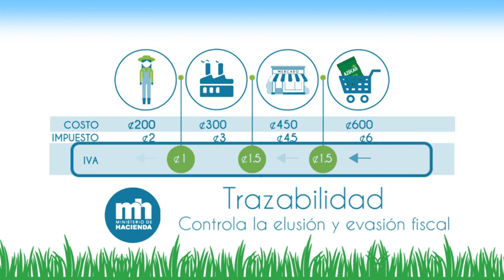Trazabilidad: ¿Para qué?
Le explicamos cómo el impuesto al valor agregado, facilita al Ministerio de Hacienda controlar la elusión y evasión fiscal